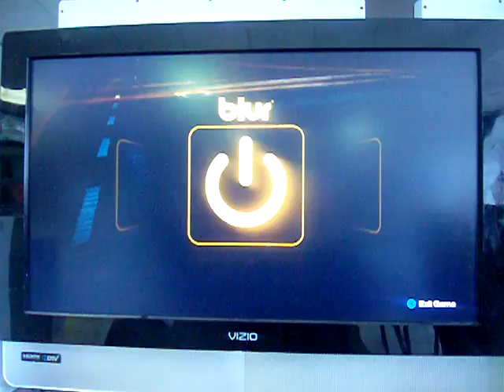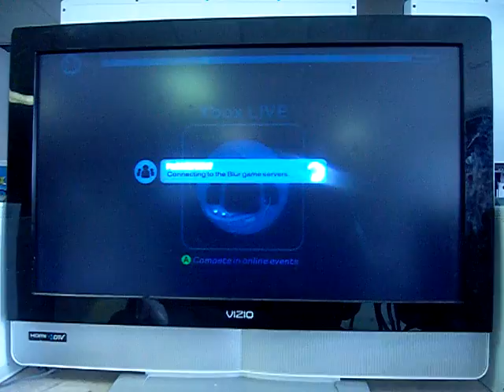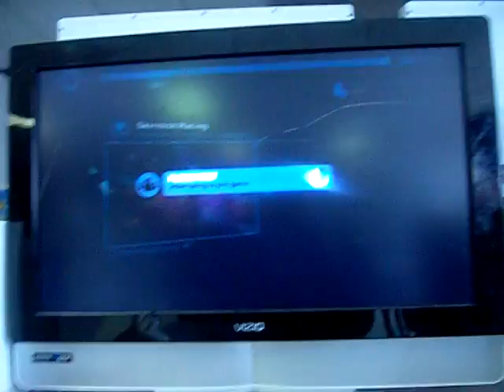Blur Multiplayer Beta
I got a chance to play the Blur Multiplayer beta today!  I only played a few games and I didn't have my capture card set up (sorry).  Blur is a racing game with similar Mario Kart mechanics.  Seems like it could be a sleeper hit.  I am playing at eBash.